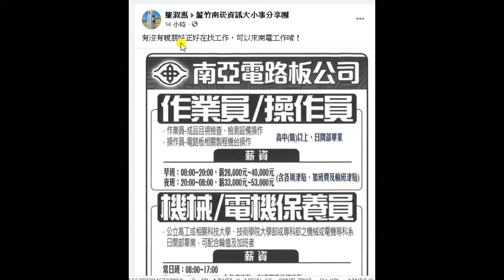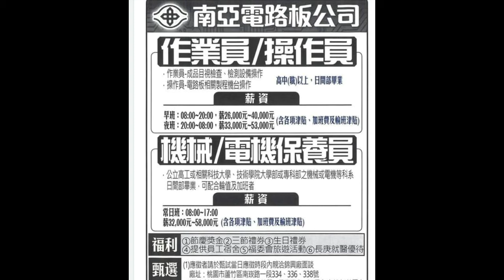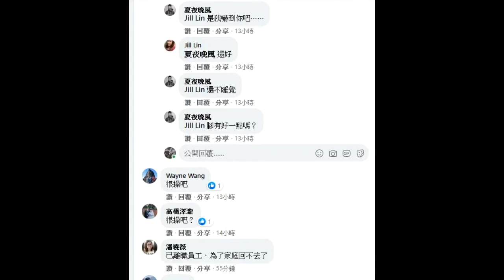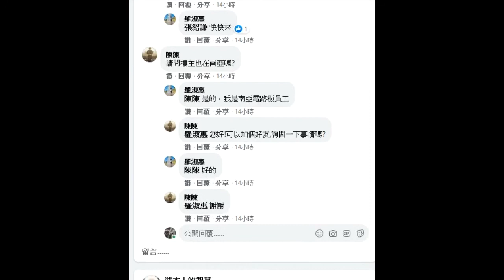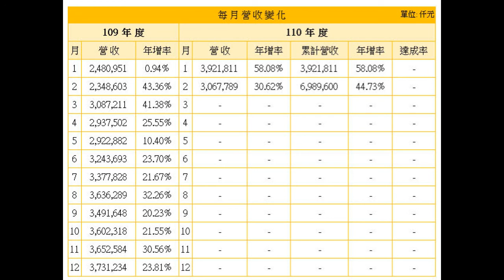2021-03-12 【人生online】個股研究 (8046)南電 缺工快來上班喔XD